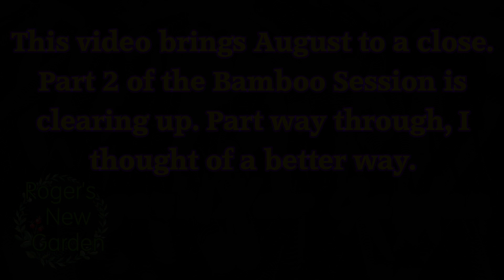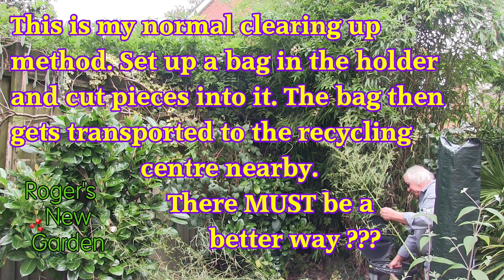The Bamboo Pt 2 - Clearing Up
Sticking to the normal clearing up method just wasn't working. Time to stop and think - there MUST be a better way.
(Enjoy one of my favourite pieces of music while I work - thinking of 2001?)